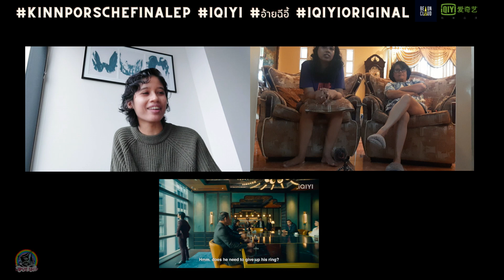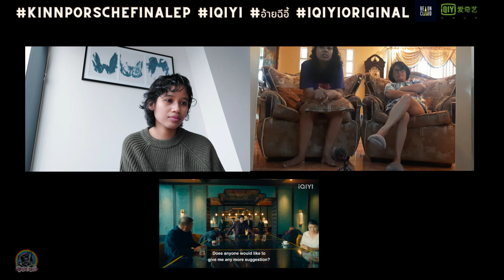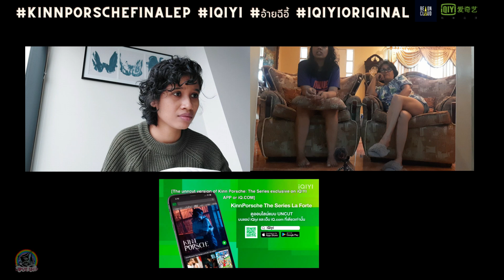[REACTION] - KinnPorsche La Forte EP 14 | THE LONGEST REACTION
So...when is season 2?!
Mommy seems like the most powerful here
Korn deserves a special place in realm of the underworld
VegasPeteMacau happy fam
KP power duo
KimChay why don't you stay?
TimeTay, we need more!
ArmPol / PolArm when?

Love Ship Social Media Channels

If you liked this video or if you want to keep watching videos from us, please do subscribe to this channel and slap that notification bell to get updated on future content!

Let's keep sailing, shippers